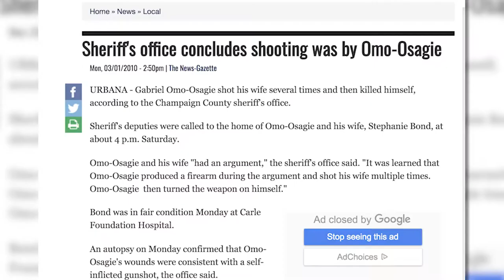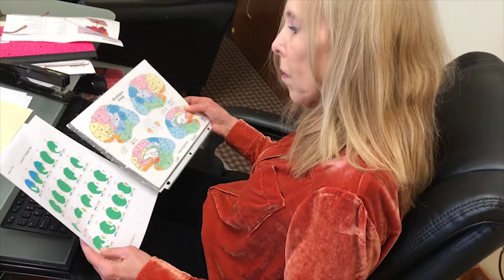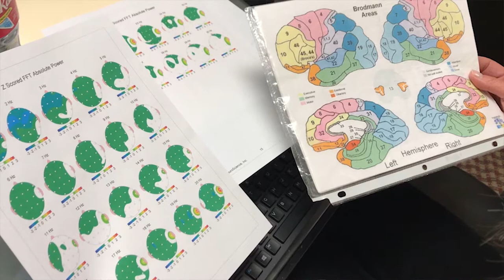Domestic Abuse Survivor Recovers After Being Shot Three Times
"He shot me three times with a 45 caliber and put the gun in his mouth and killed himself,” says Stephanie Bond about her husband of 22 years.

Bond talks about the mental health problems her husband had before he killed himself eight years ago. We also talk to Mental Health Expert, Leigh Richardson of about signs to look out for and ways to move forward after something like this happens.

Stephanie Bond - Domestic Violence/Shooting Survivor

February of 2010

This is one of those stories where you just can’t help but feel emotionally invested. Hearing Stephanie's story, what happened..

It just really makes you realize what kind of recovery is next, not just physically but mentally…

And then to see her telling her story and push into that next phase of life, healing and staying strong for her children.

We talk to Leigh Richardson, a mental health expert, on advice for others because Stephanie will be the first to tell you, she’s not alone, this happens to more women, people, than ever really come out and talk about it.

THAT STORY NEXT WEEK FOR BRAIN AWARENESS

"He shot me three times with a 45 caliber and put the gun in his mouth and killed himself.” FULL STORY 3/13 at 9AM

Stephanie Bond talks about the mental health problems her husband had before he killed himself eight years ago. We also talk to Mental Health Expert, Leigh Richardson of @the brain performance center about signs to look out for a ways to move forward after something like this happens.

“We struggled and then he shot me three times with a 45 caliber and then put the gun in his mouth and killed himself […]

IT’S BEEN EIGHT YEARS SINCE STEPHANIE BOND WAS RUSHED TO A HOSPITAL NEAR HER HOME IN ILLINOIS, FIGHTING FOR HER LIFE.

“Our then six year old daughter ran down the hallway, found my cell phone, stepped over her father’s body, brought me the cell phone to call 911”

SHE SAYS PHYSICALLY RECOVERY WAS TOUGH, BUT MENTALLY, IT WAS WORSE.

"mentally and emotionally for me, it’s hard for me come to grips with the fact that the man that I thought I would share my life with, the man that I had four children with, that I was with - married to for nearly 22 years, tried to murder me […] as a sur

[…] I had one third of my blood left in my body when I went into surgery."

sot about 14 year old and 6 year old
I had one third

He’s been suffering from mental health and his behavior was getting erratic and it got to the point where something was going to break.

STILL SHE SAYS THERE’S NO USE BRINING UP THE SHOULDA COULDA WOULDA

OUTRO: LEIGH SAYS NO MATTER WHAT, KNOW YOU’RE NOT ALONE AND TALKING ABOUT MENTAL HEALTH IS OKAY. TO LEARN MORE OR IF YOU ARE STRUGGLING AND NEED HELP YOU CAN CONTACT LEIGH BY VISITING “THE BRAIN PERFORMANCE CENTER DOT COM.”

FOR REAL NEWS I’M SARAH STRACKHOUSE